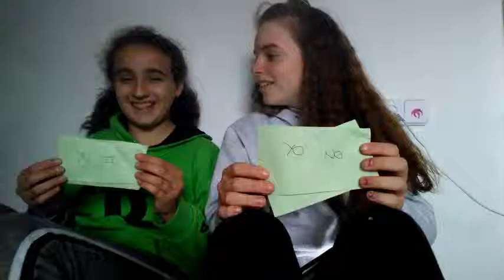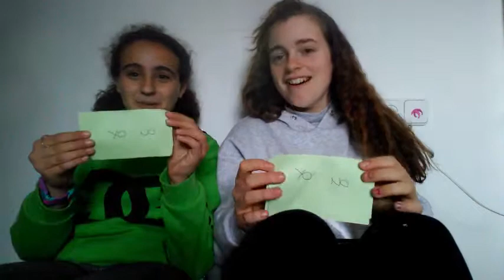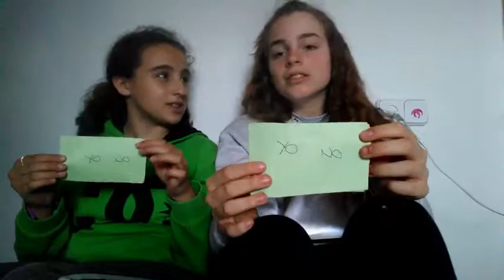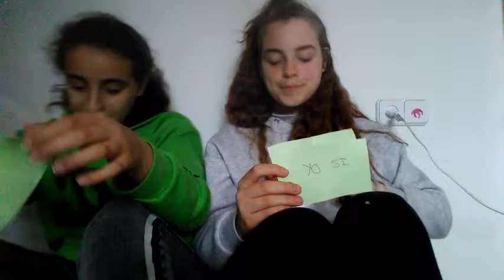Jugando al Yo Nunca Nunca con Alma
instagarm: cylan_bros
música que he utilizado en el vídeo:
Aitana - Bang Bang